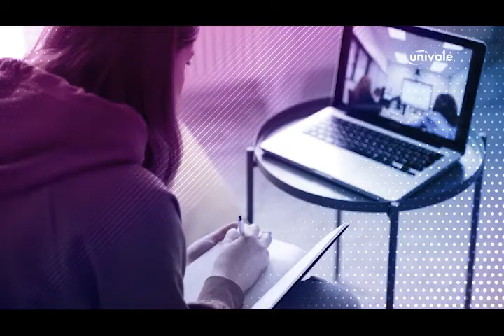Questão de Direito - Democracia e Fake News (completo)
Apresentação: Professor Dr. Bernardo Nogueira.
Entrevistado: Desembargador TJMG Professor Dr. Rogério Medeiros